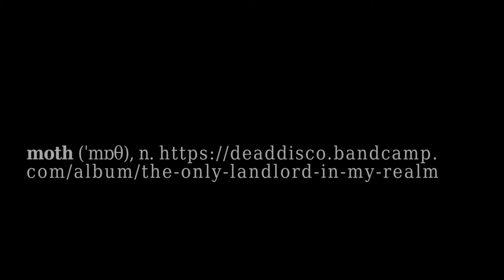MOTH prodater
Ecrit, joué, enregistré, produit par MotH, issu de "The Only Landlord in My Realm", album 10 titres disponible

Vidéo réalisée par Thierry Moinet